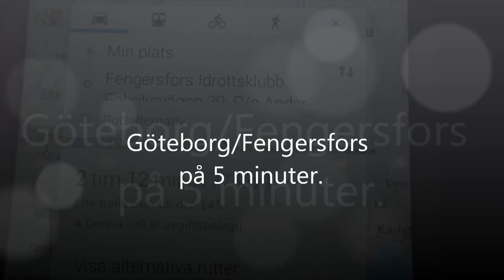Göteborg/Fengersfors på 5 minuter.